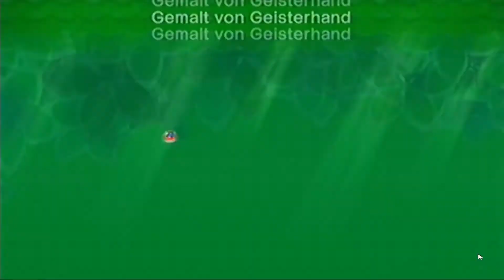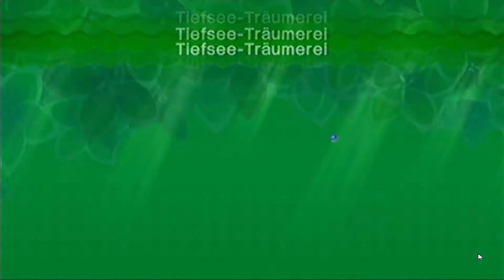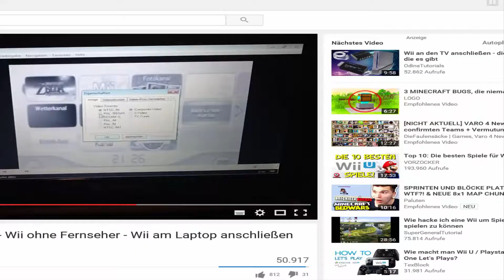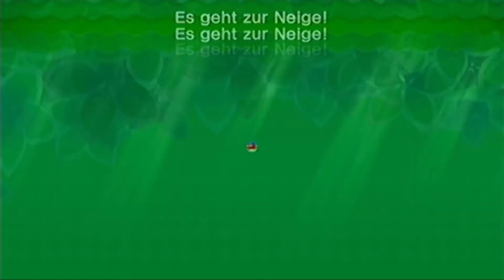Let's Play New Super Mario Bros U [ HD/100% ]Part 18 Rätselhafte Sternmünzen im Geisterhaus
Das Geisterhaus war schon etwas rätselhaft.

Öffne mich :)

►Infos zu diesem Video :

- Server: -
- Mitspieler: -

► Mein Equipment :

- Computer: Acer Aspire E 15, Packard Bell EasyNote TH36, SyncMaster
- Maus: Microsoft Wireless Mobile Mouse 1850
- Headset: Speedlink sl-8776-BK-01
- Tastatur: USB Productivity Option Keyboard
- Kopfhörer: Powerking Kopfhörer 20 Hz - 20000 hz

 - Skype: Mariozocker11
 - Teamspeak: LucasCraft.de

► Joine meiner Community:

 - LucasCraft.de